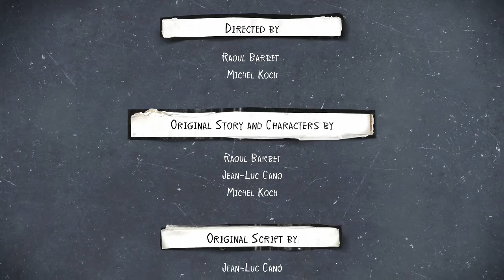Wastelands (Part 15) | Life Is Strange 2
Once upon a time, in a wild...wild world, there were two wolf brothers.

Intro/Outro: Glass - Daughter